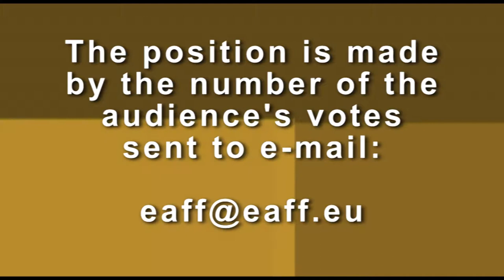10 TV CHAMPIONSHIP OCTOBER 2017 HD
“На чий врата трендафил цъфти” - Фолклорна група “Славейче” при НЧ Кл. Охридски- 1924“- с. Осеновлаг, общ. Своге
“Карамфилче” - Танцова група “Хорце” при НЧ „Сава Доброплодни- 1956“- с. Габровница, общ. Своге
“Седнах да вечерям” - Димитър Герджиков към  НЧ "Иван Вазов - 1904 г." - гр. Хисаря
“Пурпурен вятър” – Митка Янчева - гр. Враца
”Татуньо, матуньо“ - Група  “Сияние” при НЧ „Възраждане- 1935“- гр. София
“Йордан на порти стоеше“ - ФГ  “Мъниста” при НЧ Зора- 1928“- с. Караманите, общ. Вълчи дол
„Как у Вани на поляне“ – Вокална група "Иванка" към Дворец на културата „Юбилейный" - гр. Ивантеевка, Русия
“Пипалецо”- Танцов състав към НЧ Кл. Охридски- 1924“- с. Осеновлаг, общ. Своге
Dance “Booturdar” – Танцов колектив "Сиккиэр" към  МБОУ "Ертская СОШ им. С.И.Тарасова – с. Ерт,  Республика Якутия
„Тракийска младост“ - Танцов състав "Пъстра китка" към СУ "Васил Левски" - гр. Крумовград, обл. Кърджали
 "Горе ми, горе на планината" - Ангелина Атанасова към Клуб на пенсионера "Боряна" - с. Скутаре, общ. Марица
 „Два бракя делба делили”- Емилия Велинова  към НЧ "Васил Левски - 1968 г." - с. Рударци, общ. Перник
„Оти ми плачеш, бобайко“ - Захаринка Кирилова към НЧ "Родолюбие - 1873" - гр. Асеновград, обл. Пловдив
Сладкарничката - Венета Петрова /изпълнение и акордеон, /Петър Николов /съпровод на китара/ и цигулка Александра Маджарова – гр. Поморие
“Каталина” - Група за стари градски песни "Вяра, Надежда, Любов" към Клуб на пенсионера "Отдих" - гр. Пловдив
„Притисни се до мен” – Павлина Георгиева - гр. Враца

 “NA CHIY VRATA TRENDAFIN TSAFTI” – Folklore group “Slaveyche” at “Kl. Ohridski - 1924“ Community Center – Osenovlag village, Municipality of Svoge

“KARAMFILCHE” – Dance group “Hortse” at “Sava Dobroplodni -  1956” Gabrovnitsa village, Municipality of Svoge

“SEDNAH DA VECHERYAM” – Dimitar Gerdzhikov at “Ivan Vazov – 1904” Community Center - HIssarya
“PURPUREN VYATAR” – Mitka Yancheva - Vratsa

”TATUNYOP, MATUNYO“ - Group  “Siyanie” at “Vazrazhdane – 1935” Community Center - Sofia

“YORDAN NA PORTI STOESHE“ – Folklore Group “Manista” at “Zora- 1928“ Community Center – Karamanite village, Municipality of Valchi dol

“KAK U VANI NA POLYANE“ - Vocal group “Ivanka” at Palace of Culture “Yubileynayy” -  Ivanteevka, Russia
“PIPALETSO” – Dance group at “Kl. Ohridski - 1924“ Community Center – Osenovlag village

Dance “BOTURDAR” – Dance collective “Sikkier” at Ert Secondary school S. I. Tarasov – Ert, Republic of Yakutia

“TRAKIYSKA MLADOST” - Dance group “Pastra kitka” at “Vasil Levski” Secondary school – Krumovgrad, Kardzhali Region

“GORE MI, GORE NA PLANINATA” – Angelina Atanasova at Pensioners' Club “Boryana” – Skutare village, Municipality of maritsa

“DVA BRAKYA DELBA DELILI”- Emiliya Velinova at “Vasil Levski – 1968” Community Center – Rudartsi village, Municipality of Pernik

“OTI MI PLACHESH, BOBAYKO“ – Zaharinka Kirilova at “Rodolyubie – 1873” Community Center – Asenovgrad, Plovdiv Region

 “SLADKARNICHKATA” – Veneta Petrova /performance and accordion/, Petar Nikolov / guitar accompaniment / and Aleksandra Madzharova /violin/ - Pomorie

“KATALINA” – Group for Old urban songs “Vyara, Nadezhda I Lyuibov” at Pensioners' Club “Otdih” - Plovdiv

“PRITISNI SE DO MEN” – Pavlina Georgieva - Vratsa